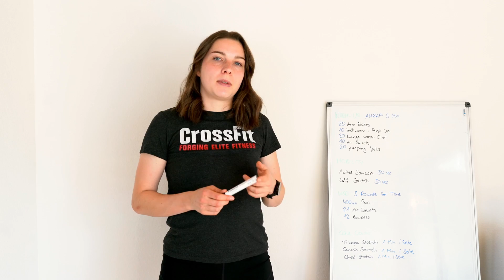CF Ortenberg Home Workout 14.11.2020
Warm-Up:
AMRAP 6 Min
20 Arm Raises
10 Inchworm + Push Up
20 Lunge Cross over
10 Air Squats
20 Jumping Jacks

Mobility:
Calf Stretch 30 sec each side
Active Samson 30 sec each side

WOD:
3 Rounds for Time
400m Run
21 Air Squats
12 Burpees

Cool Down:
Couch Stretch 60 sec each side
Chest Stretch  60 sec each side
Triceps Stretch 60 sec each side